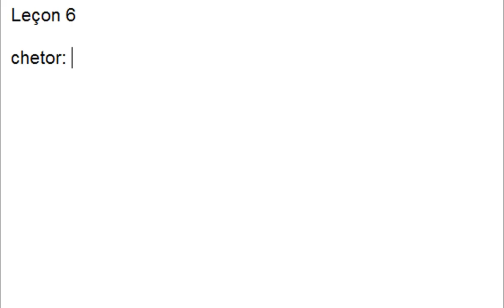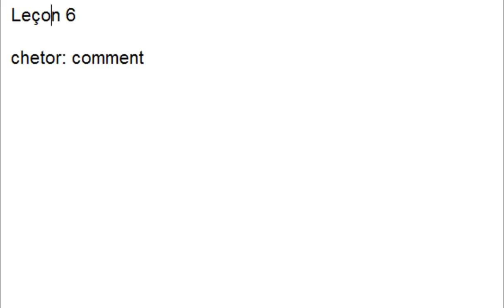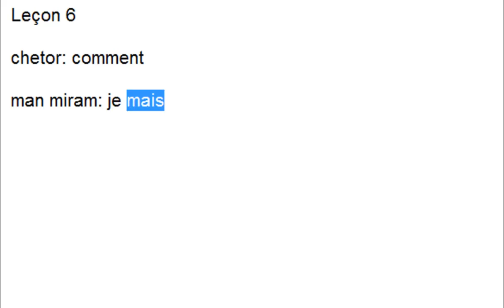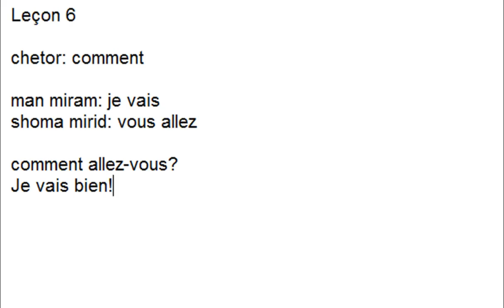Leçon 6, آموزش زبان فرانسوی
comment allez-vous? Je vais bien!